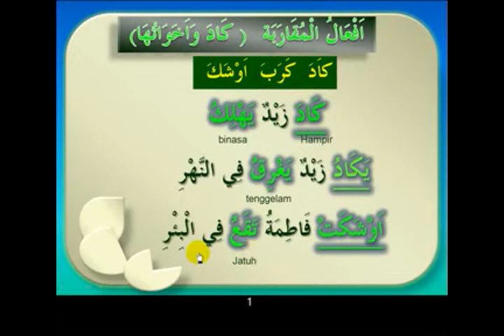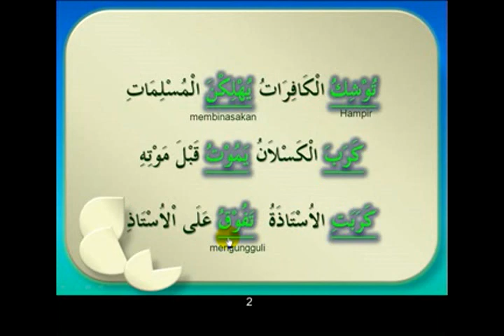Belajar Bahasa Arab (50) - Af'alul Muqorobah | Java Pustaka